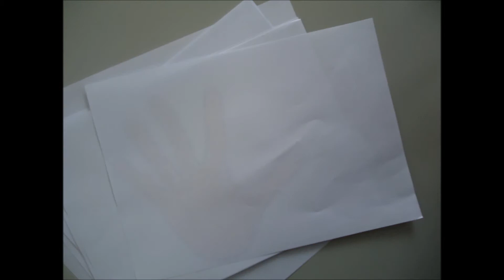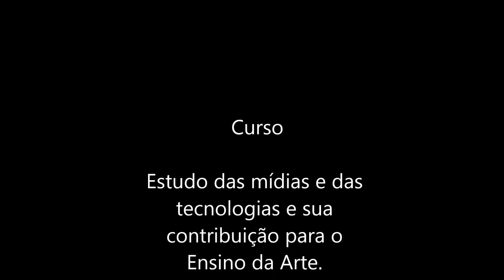Aquarela - Toquinho - Stopmotion